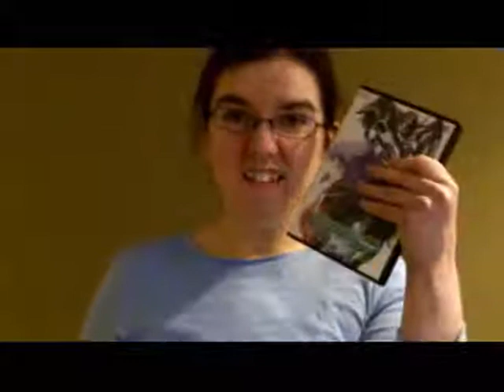Britt Watches Anime Too Much...